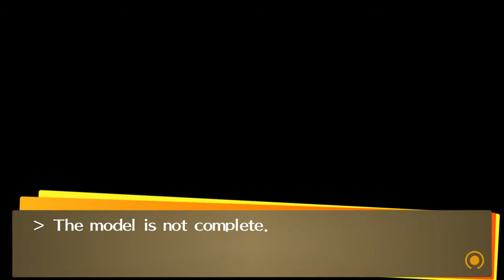Persona 4 Golden - Episode 57 - Girl Trouble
In this series we will be playing thorough Persona 4 Golden which just released on Steam.  I played the original Persona 4 on PS2 but never had the chance to play the "Golden" version which was released on PS Vita.  So while I am familiar with the primary events of the original game, I am blind to the new additions to the Golden version.